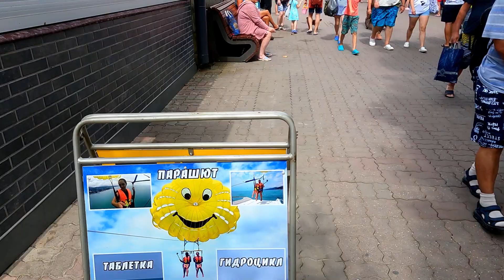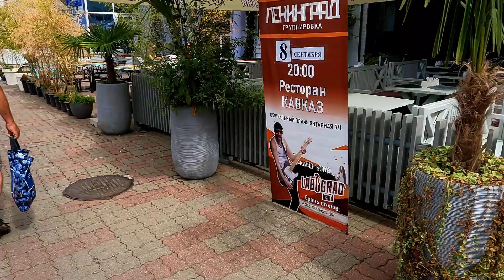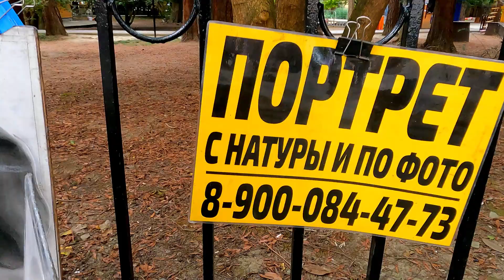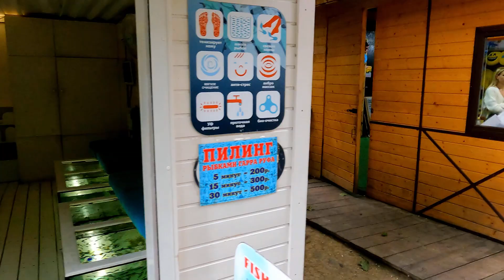Набережная, парк, ул.Бирюзовая и ул.Павлова! Ролик выходного дня! Сентябрь 🌴ЛАЗАРЕВСКОЕ СЕГОДНЯ🌴СОЧИ